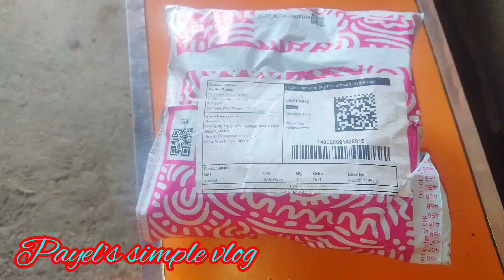আমার কিছু অভিজ্ঞতা কথা শেয়ার করলাম আজ। আমি অল্প টাকায় কিভাবে বাজার করি দেখো।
আমি কিছু অভিজ্ঞতার কথা শেয়ার করলাম আজ।
আমি অল্প টাকায় কিভাবে বাজার করি দেখো।